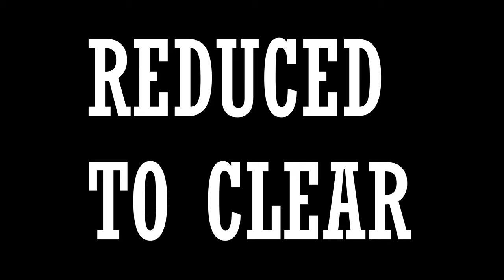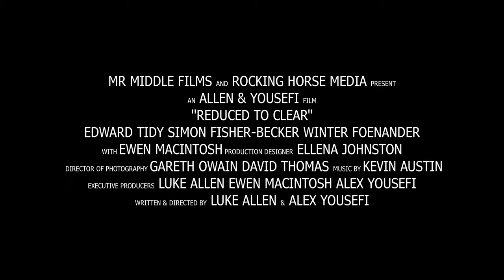Reduced To Clear (2021) | Official Trailer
Charity shop worker Mike (Edward Tidy) faces the toughest shift of his life!

Mike - Edward Tidy
Manager - Simon Fisher-Becker
Threatening Man - Winter Foenander
Barbara - Dawn Butler
The Swindler - John Archer
Lily - Sarah Mhlanga
Pete - Karl Greenwood
Old Lady - Ninette Finch
Barman - Joshua Gill
Customer - Ewen Macintosh

Written & Directed by Luke Allen & Alex Yousefi
Produced by Luke Allen, Gareth Owain David Thomas & Alex Yousefi